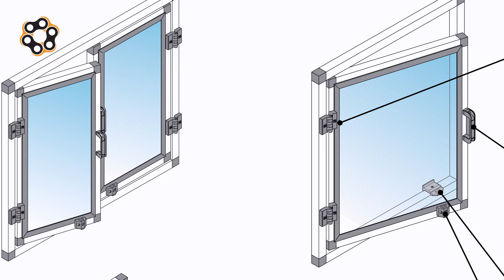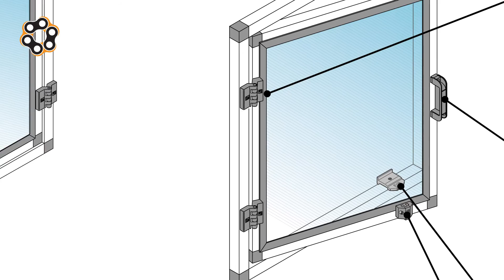Makine ve konveyörlerde menteşelerin doğru kullanılması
Konveyör ve makinelerde bulunan kapak ve kapıların sağlıklı açılıp kapanmasını sağlayan paslanmaz milli, mekanik ve kimyasal süreçlere dayanıklı plastik, alüminyum ve paslanmaz menteşelerdir.
4127 model 90 ° de durdurulabilir menteşede  90 °'ye geldiğinde kitlenerek sabit durabilir.Böylelikle kapak yatayda kalabilir.
1423 TAM KATLANABİLİR MENTEŞELER üstüste geldiğinde  kapak ile menteşe arasında kalınlık olmaz.  Buda tam açılıp kapanmasını sağlar.  Gömülmüş görüntüsü işlevselliğe hizmet eder.
1453 Alüminyum U tipi menteşeler makine kapamalarında kapı ve penceler için alüminyum kutu profileri birbirine içerden gömmeli bağlantılı için kullanılanılır. Malzemenin gövdesi alüminyum olup pim kılavuzu polyemittendir. Pim ise AISI 303 paslanmaz çeliktir.
1472 Paslanmaz menteşe ağır tip paslanmaz uygulamalar için kararlı bir yapı sergiler. Paslanmaz karıştırıcı ve kazanlarda kullanılır. İstenirse tig kaynağıda yapılabilen AISI 316 kalite malzemeden üretilmiştir. Pim kılavuzu Polyemittir.
835 uzun ve kısa kanatlı yaprak menşeteler  180º katlanıp açılabilir. Üzerinden bağlantı yapılabilir. Genelde makine muhafazlarında ya da konveyör kapamalarında kapılar ve pencereler için uygun menteşelerdir.. Montaj esnasında sağ ve sol el kullanımı içinde uygundur. Menteşe'nin gövdesi alüminyum pimleri ise paslanmazdır.  45*45, 30*30, 32*45 mm. al profil ile beraber kullanılabilir
1492 uzun ve uzun kanatlı yaprak menteşeler 150º katlanıp açılabilir. Genelde makine muhafazlarında yada konveyör kapamalarında katlanabilir kapılar için uygun menteşelerdir.  45*45 mm. Al. Profil içinde kullanılabilir. Malzemenin gövdesi anolize edilmiş alüminyum olup pimleri paslanmaz çelik, Pim yatakları polyemittir.
Konveyör ve makinelerde işleve göre menteşe seçilmesi tasarımcının ve son kullanıcının başınının ağrımaması için önemli bir görev adledilmelidir.